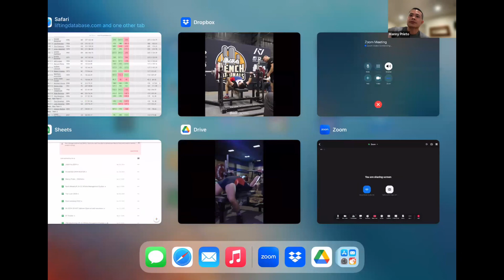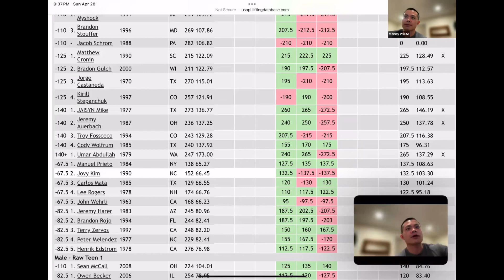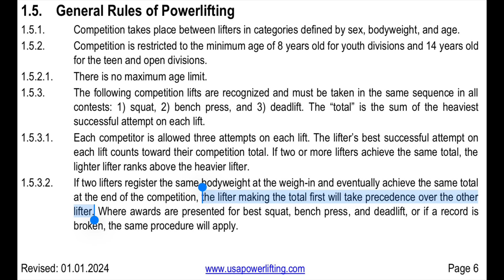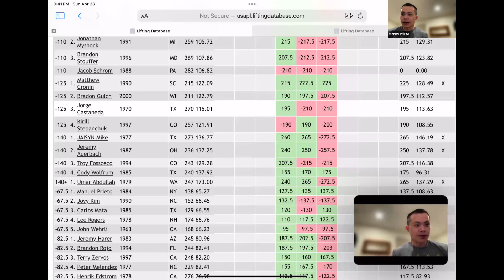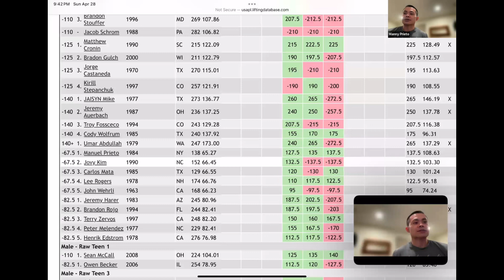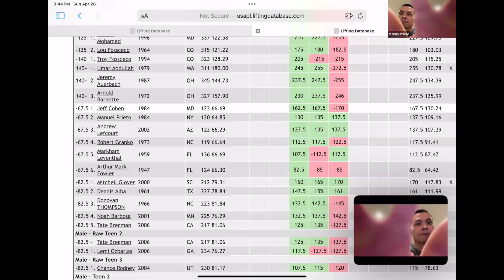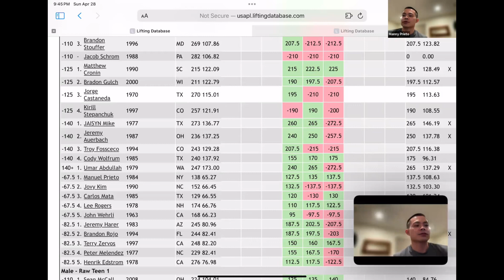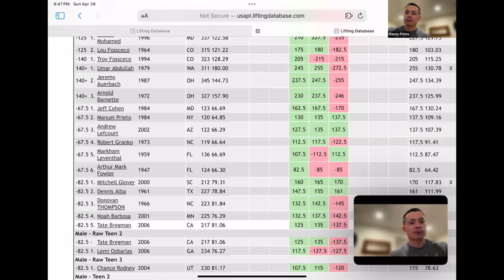Game Day Analysis: USAPL Bench Nationals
I describe the thought process behind my attempt selection for both 2022 and 2023 Bench Nationals and how I secured my Bench Pro Card. I also explain tiebreakers, what Lot Number advantage really means, and what I would have done differently if I had a different Lot Number.

Jason Manenkoff was my coach from 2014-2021 and Alyssa Parten is my current coach (2024-present) but neither called my attempts at either of those meets, and all opinions in this video are my own and do not represent any other coach or organization.